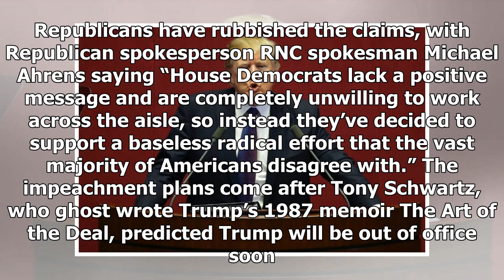Latest News - Impeached President donald trump has officially started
Latest News - Latest News - Impeached President donald trump has officially started

House Democrats have officially begun the process of impeaching Donald Trump. The six representatives have introduced five new articles of impeachment, all revolving around the assertion that Trump is a danger to America. The politicians say Trump deserves to be impeached for a string of failings. Namely his firing of FBI director James Comey, who was leading the federal investigation into Moscow’s 2016 election meddling, which Democrats say was an abuse of power. They accuse Trump of violating ...